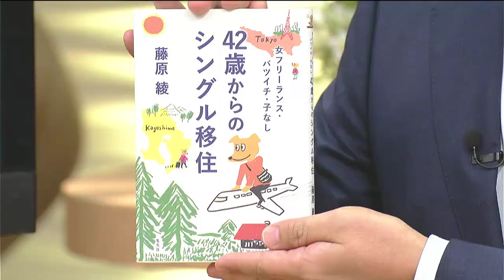42歳で東京から1人移住 藤原綾さん「地方の当たり前は都会の贅沢」鹿児島県霧島市(MBCニューズナウ 2023年5月24日放送)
2023年2月に出版された本「42歳からのシングル移住」。執筆したのは、2年前に東京から霧島市に1人で移住した女性。
なぜ暮らしの場を地方に移したのか。そして、移住後の暮らしで何を感じているのか伺いました。

◆特集記事アーカイブ